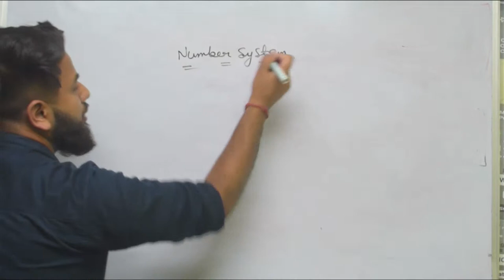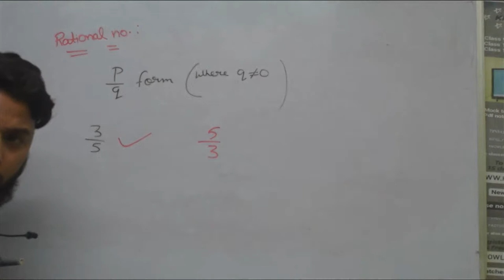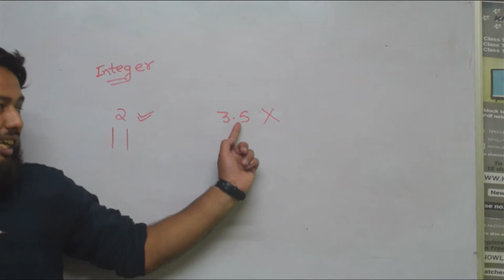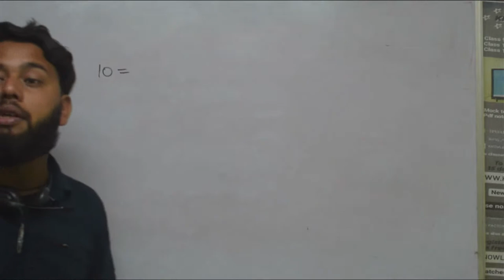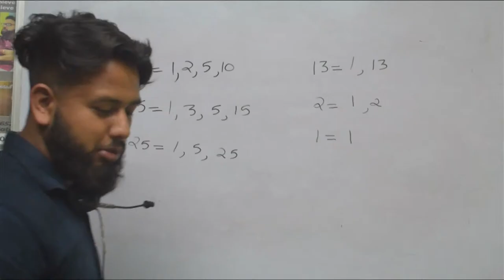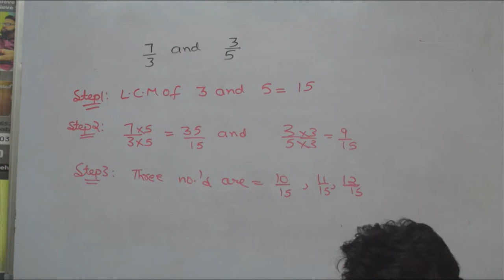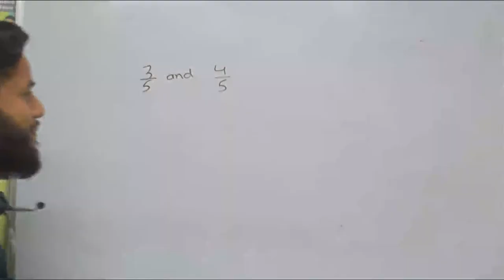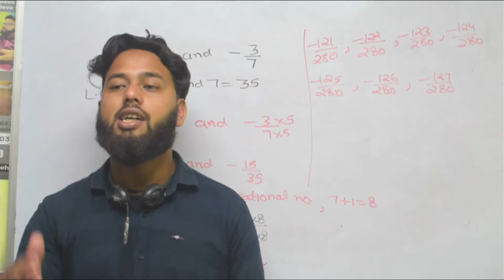CLASS 9: STARTING OF DEMO 1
KNOWLEDGE FACTORIAL
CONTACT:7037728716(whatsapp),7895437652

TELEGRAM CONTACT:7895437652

Target (100%)